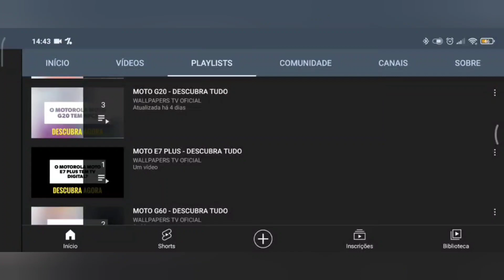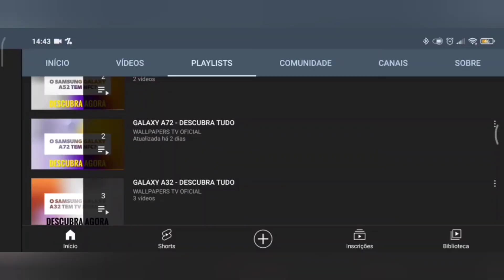🔴 O XIAOMI REDMI 10 5G TEM MHL?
No vídeo de hoje respondo se o Xiaomi Redmi 10 5G tem suporte para a tecnologia do mhl, e a resposta é não. O Redmi 10 5G não tem suporte para a tecnologia do mhl, assim não da para espelhar a tela do aparelho na tv ou monitor, infelizmente.